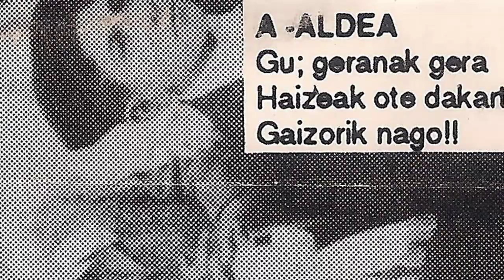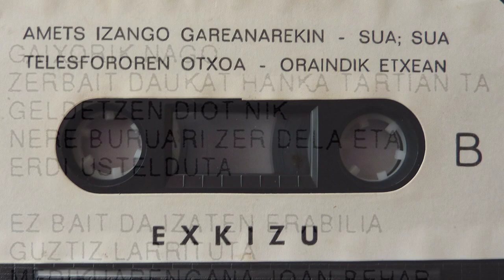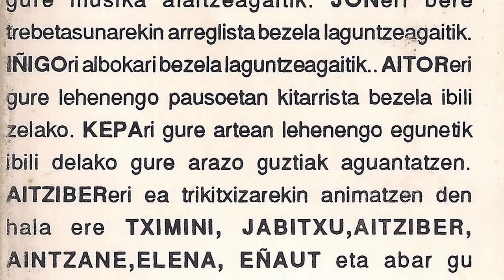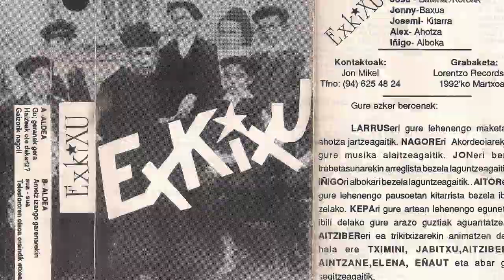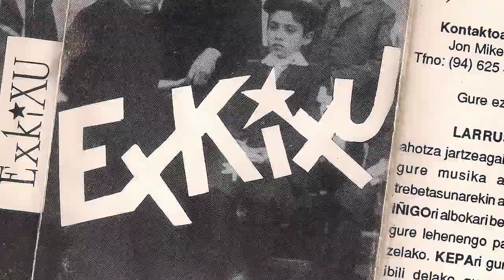EXKIXU - Gaixorik nago